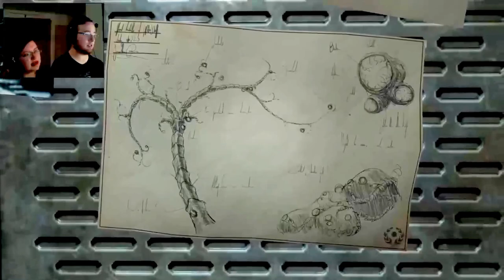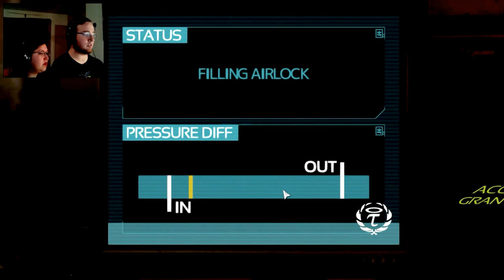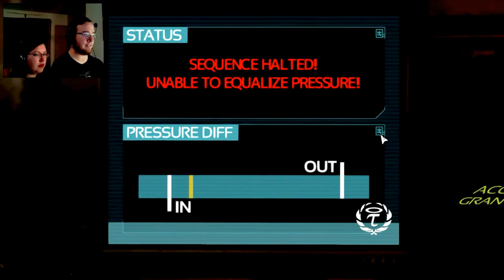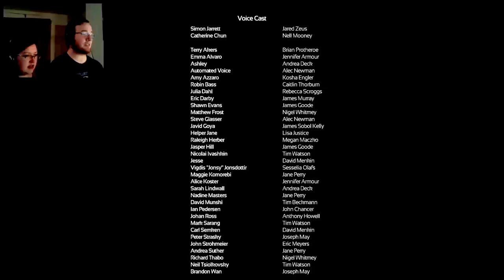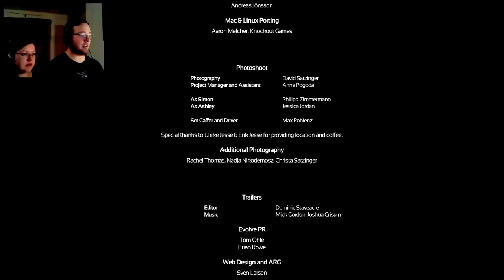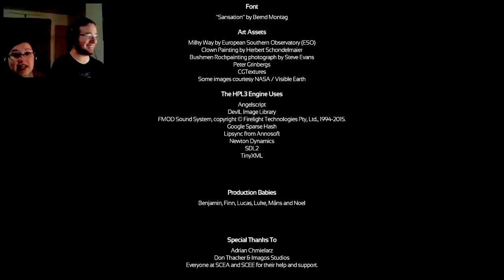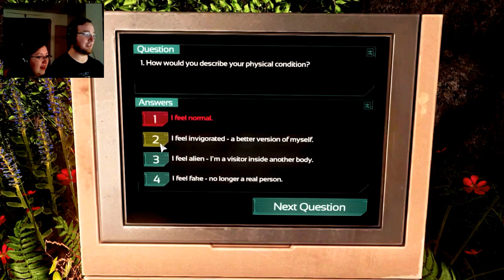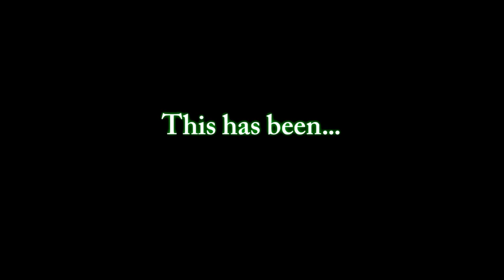SOMA Episode 11 - The End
We come to the end of SOMA. What a ride! Thanks for sticking with us!